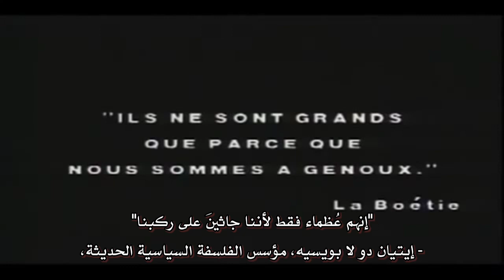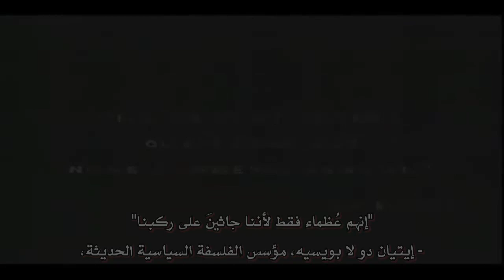وقت المهرجين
"في غانا، يأكل الفقراء الكلاب، هنا ، الكلاب تأكل الفقراء"
- إلفيس جراتون

في كُل سنة، تجتمع البرجوازية الكندية على مأدُبة "Beaver Club"، يحتفل مجموعة من أصحاب النفوذ السياسي بالنظام الإستعماري البريطاني القديم للإستغلال وصوره الحديثة، الإستعمار الكندي الجديد، إنهم يصرخون بصوتٍ عال وواضح، دون إحراج، حقهم في الربح، والإستغلال، وكَدح الآخرين، إنهم يُغنون أن لا شيء يجب أن يتغير،

إلتَقط المُخرج السينمائي في كيبيك والناشط المستقل بيير فالاردو (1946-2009) في عام 1985، في مونتريال "مدينة في كندا"، لحظات النعيم التي يعيشُها السياسيين المتغطرسين و النُخب الإستغلالية، يسخر بشدة في هذا الفيلم القصير بمن يحتفل من أعضاء نادي بيفر، المجتمعين في فندق المَلكة إليزابيث، بالذكرى السنوية الـ 200 لهذهِ الفوضى التي تأسست عام 1785 على يد أسياد تجارة الفراء، النصف الأول من هذا الفيلم الوثائقي القصير (15 دقيقة) مُستعار من سجل الإثنوغرافيا: فالاردو يلاحظ البرجوازية الاستعمارية الكندية مثل عالم الأنثروبولوجيا جان روش، درس القبائل بطقوسها وتسلسلها الهرمي وأزيائها، إنه يفعل ما توقف الكثير من الصحفيين عن القيام بهِ عندما أقاموا أسرتهم في أروقة السلطة: للإعلان عن هذه الذات الداخلية المُصممة بدقة للهروب من النظرة الخارجية، يثير مشهد هذه الصور لدى المشاهد نوعًا من الغضب الشديد الذي، كما لو كان بدافع التعاطف، يكتسب صوت المُعلق نفسه شيئًا فشيئًا، "كل الطيور الجارحة موجودة هنا: الرؤساء وزوجات الرؤساء، بارونات المالية، ملوك البيتزا المجمدة، مافيات العقارات، الصحفيون الفاشية"،

كانَ توزيع هذا الفيلم سري في البداية: يتم إستبدال أشرطة VHS تحت الأغطية و بالتَهريب تحت أسماء افلام أُخرى، يذكر الصحافي في كيبيك جان فرانسوا نادو، صديق المخرج، "قام فالاردو بنسخها بنفسه واحدة تلو الأخرى، موضحًا على هذه السُترة أن كل شخص له الحرية في نسخها كما يشاء"، "أصبح الطلب قوياً لدرجة أن العديد من المكتبات والمنافذ المتخصصة قررت تسويق الفيلم"، الأمر الذي جذب إنتباه الصحافة ومبرمجي مهرجانات آرت هاوس، كان ذلك قبل ربع قرنٍ مضى، رغم ذلكَ يصرخ رئيس النادي "صفقوا، فنحنُ أشراف، نُبلاء، أسياد، أغنياء"،

"موضوع اللوحة"

كانت معركة كيبيك، والمعروفةُ أيضًا بإسم معركة سهول إبراهيم، معركة حاسمة خلال الحرب الفرنسية والهندية، بدأت المعركة في 13 سبتمبر 1759 بالقرب من كيبيك، والتي كانَت سابقاً مدينة فرنسية ذات أهمية إستراتيجية تقع على طول الجانب الشمالي من نهر سانت لورانس،

قاد الجنرال البريطاني جيمس وولف قواتهُ ضد الفرنسي ماركيز دي مونتكالم للسيطرة على المدينة، وخدم جاكوب ستراود جنباً إلى جنب مع الجنرال كواحد من موظفيهِ،

شنَ الجنرال وولف هجومًا ليليًا جريئًا على المدينة وهزم القوات الفرنسية، بينَما سقطت المدينة تحت السيطرة البريطانية، أُصيب كل من وولف ومونتكالم بجروح قاتلة، توفيّ وولف في ساحة المعركة أثناء الهجوم، وتوفي مونتكالم في صباح اليوم التالي، لم يؤمَن الإنتصار في معركة كيبيك المُستعمرات الأمريكية للبريطانيين فحسب، بل أخذ فرنسا الجديدة (كندا) بعيدًا عن الفرنسيين،

تقول الأسطورة أن جاكوب ستراود وجون فيش وماتياس هاتشينسون كانوا الجنود الثلاثة الأقرب إلى الجنرال وولف عندما أُصيب بالرصاص وسقط، حمل الجنود الثلاثة الجنرال المُحتضر من ساحة المعركة إلى مكان آمن خلف صخرة، بينما كان مُستلقيًا مصابًا بجروح قاتلة، أُفيدَ أن الجنرال وولف، عند سماعه أن الفرنسيين قد إستسلموا، نطق بجملةٍ أخيرة ، "الآن شكراً للرب ، أنا سأموت بسلام"،

ولأنهُ إنتصر في المعركة الحاسمة، أصبح الجنرال وولف معروفًا بإسم "بطل كيبيك"، وأصبحت وفاتهُ مصدر فخرٍ وطني للمواطنين الإنجليز والمستعمرين، تمت كتابة عدد من القصائد والنشرات والمسرحيات عنهُ، وفي عام 1759، كُلِف مجلس العموم النحات البريطاني جوزيف ويلتون بإقامة نصب تذكاري على شرف وولف في وستمنستر أبي،

اللوحة / مقتل الجنرال وولف،

يصور الفنام ويست الجنرال وولف بموضعية مشابهة للمسيح، هذا الرسم هو ذو تكوين ثُلاثي بأعلى العلم ممثلاً الأوج إضافة إلى أوضاع الرجال، تم رسم هذه اللوحة على غرار المشاهد المأخوذة من لوحة "الرثاء" و التي تصور المسيح و هو ملقىً على حضن مريم العذراء، إضافة إلى ذلك يصور محارب هندي أحمر يجثو على ساقيهِ واضع ذقنهُ على قبضة يدهِ والذي يمكن تفسيرهُ على أنه إشارة إلى التفكير العميق أو الذكاء، البعض الآخر قد يفسرهُ على أنهُ مستوحى من مثالية المتوحش النبيل، يوجد على الأرض أمام الجنرال وولف بندقيتهُ من طراز المسكيت إضافة إلى علبة الذخيرة وحربة البُندقية، علاوة على ذلك ذهب الجنرال إلى المعركة مدجج بسلاح كما كان رفقائهُ ولكن كان المسكيت التي إستعملها ذات جودة أعلى، تجدر الإشارة أن زيهُ كان بسيط بنسبة إلى منصبهِ والذي كان قائد وحدة معروف، الزي مكون من معطفٍ أحمر بصدريةٍ حمراء، بنطالٌ أحمر وقميصٌ أبيض،

يوجد بجانب وولف الدكتور توماس هيند مرتدياً سترة زرقاء وهو يحاول أن يوقف النزيف من جرح الجنرال والذي لم يسعفهُ الحظ وتوفيّ لاحقاً، إضافة إليهِ وعلى يمين الرجال المحيطين بجنرال وولف يقترب شخص يجري حامل قبعتهُ في يد واحدة وهو يلوحها للفت الإنتباه وحامل علم فرنسا القديم في الأُخرى منذراً بهزيمة الفرنسيين في المعركة،